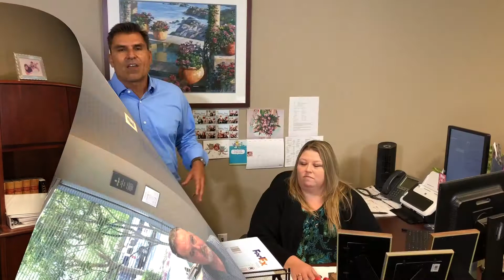The Title Process (The Plant Tour)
What is Chicago Title's roll in the real estate transaction?